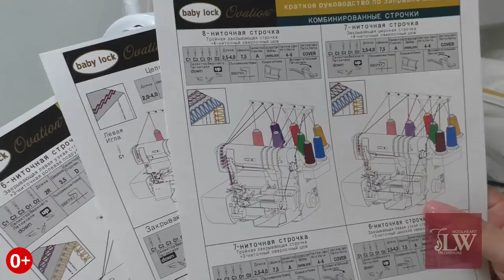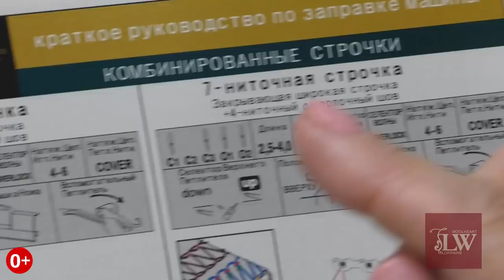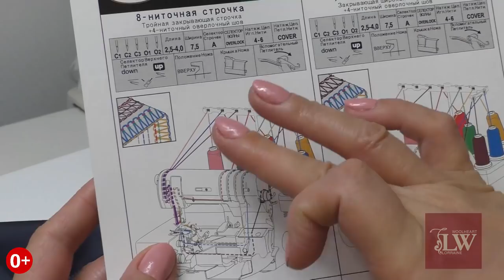Обзор на коверлок Baby Lock Ovation Bless 8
Дорогие друзья!
Позвольте представить Вам обзор на просто потрясающую помощницу: Baby Lock OVATION Bless 8!
Такая помощница должна быть у каждой рукодельницы: и у тех, у кого есть свое производство, и у тех, кто только собирается его создать, и у тех, кто вяжет, шьет на заказ, и у тех, кто просто любит радовать себя и своих близких, делая свой дом уютным и красивым!
Это не просто коверлок -  это коверлок 8-ниточный самого нового поколения!

Такой коверлок  Вы можете приобрести в интернет-магазине "Швейный Мир".

При покупке в интернет-магазине,   в комментариях или при общении с менеджером, указывайте ПРОМО Код "Lorraine" и получайте очень приятные скидки!